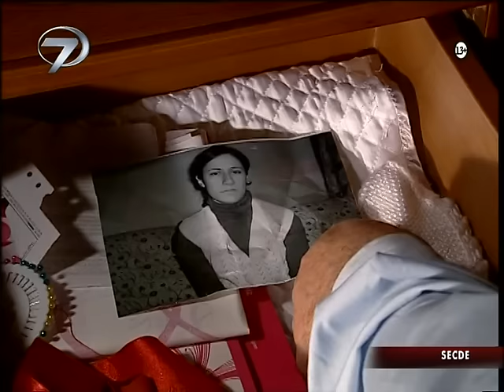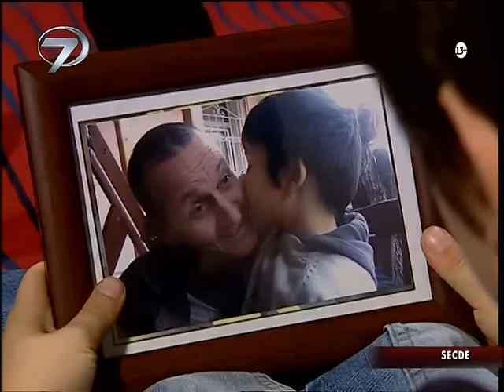Secde - Kanal 7 TV Filmi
Yaşamın ibret veren gerçeklerini sinema tadında hikayelerle ekrana getiren Televizyon Filmleri kuşağında bu hafta, pişmanlık ateşini secdede söndürmeye çalışan bir adamın hikayesi ekrana geliyor.

Rabia, alkol bağımlısı eşi Necip’in içinde bulunduğu durumdan kurtulması için elinden geleni yapmış, her türlü fedakârlığı göstermiştir. Çaresiz kadın eşini alkolden kurtarmaya çabalarken Necip bir de kumar batağına saplanır. Rabia kocası için sarf ettiği çabanın işe yaramadığını görünce farklı bir yöntem denemeye karar verir ve kocasının namaza başlamasını sağlamak için bir seccade işler.

Kocasının eve geldiği bir akşam seccadeyi kocasına uzatarak artık bu durumdan namaza başlayarak kurtulmasını ister. Necip ise seccadeye değil karısının kolundaki bileziklere odaklanır. Bileziklerini vermek istemeyen Rabia kocasına direnir ve bu sırada yaşanan talihsiz kaza sonucu genç kadın yaşamını yitirir. Necip ise sebep olduğu cinayetten ötürü hapse düşer.

Yıllarını geçirdiği parmaklıklar ardında nefis muhasebesi yapan Necip, eski yaşantısını bir kenara bırakarak tövbe eder ve Allah’tan af diler. Hapisten çıktığında ise ilk yapmak istediği şey eşinin kendisi için dokuduğu seccadede namaz kılmak, başını secdeye koymaktır. Ancak bu sayede eşine yaptığı haksızlığın yükünü biraz hafifletecektir. Fakat ne yazık ki Necip yaşının ve belindeki rahatsızlığın vermiş olduğu sıkıntıdan ötürü bir türlü başını secdeye koyamaz. Namaza başlamıştır ama bir taburede oturarak namazlarına devam etmektedir.